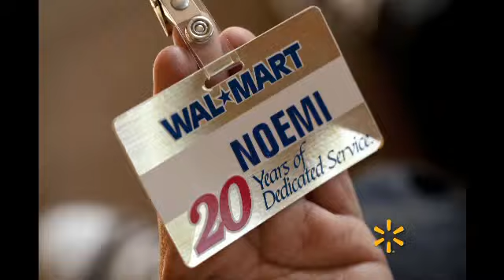Meet Walmart Associate Noemi Flores